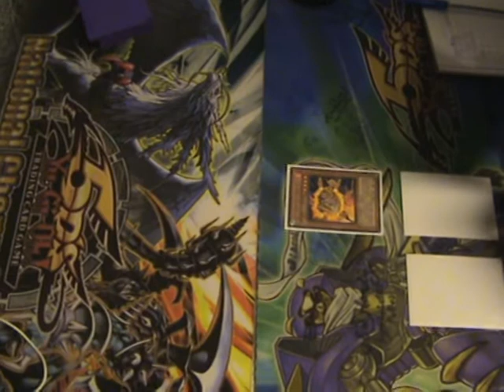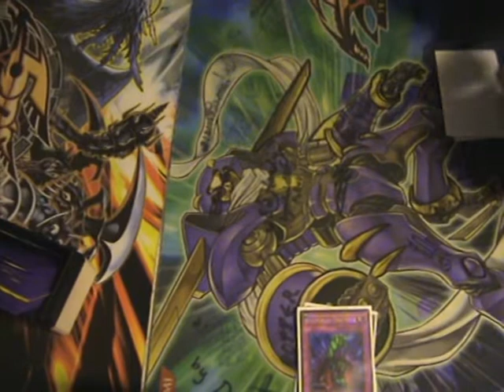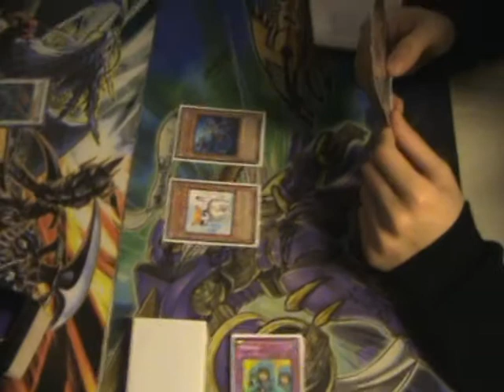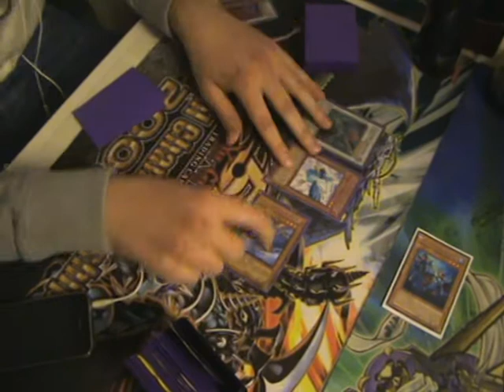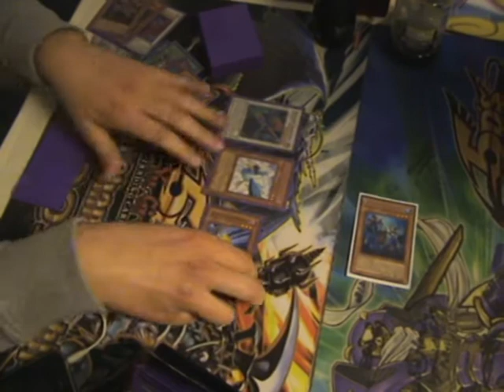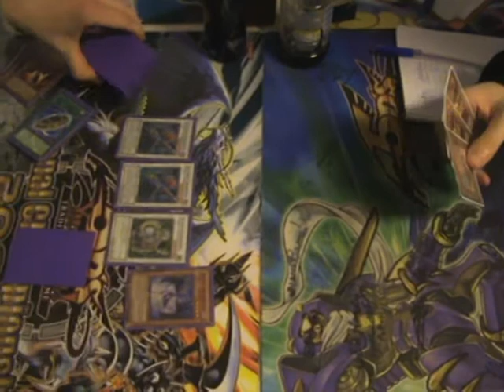Vasma(vayu turbo) vs Tomi (gb) game 2